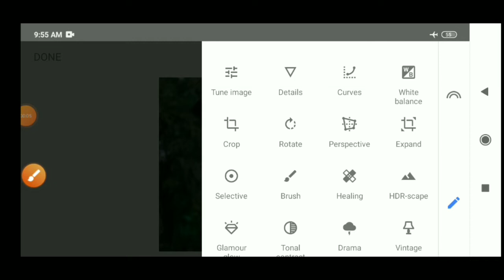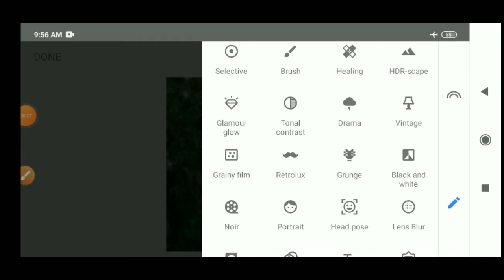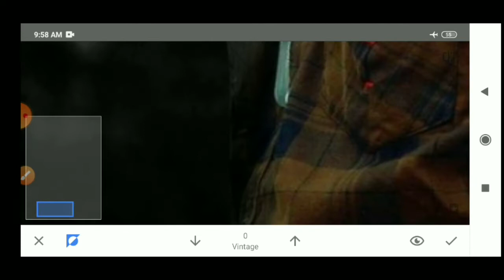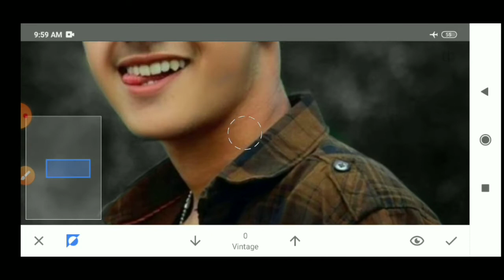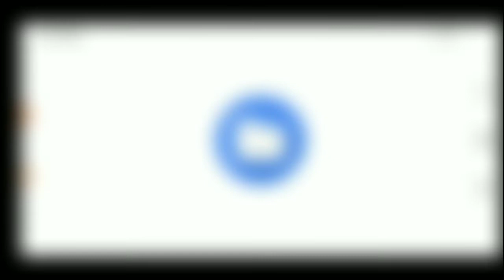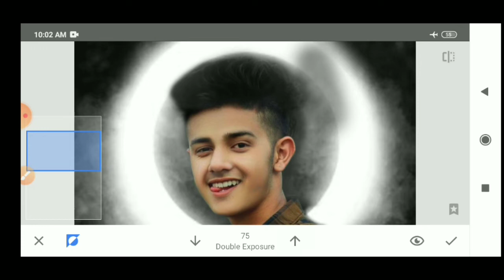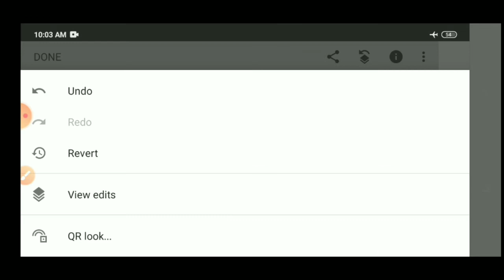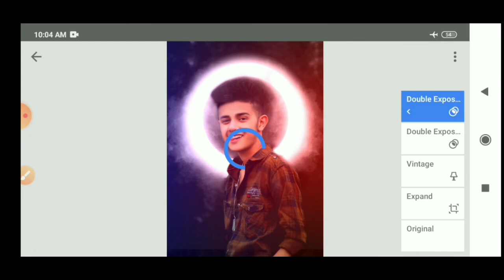Snapseed Ring Light Photo Editing |apseed Photo Editing Kaise Kare |Sapseed Photo Editing ll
All Photo editing app 👇👇👇👇
(1) Snapseed
 YouTube video editing app👇👇👇
(1) kinemaster
PicsArl best
SArL
in PiCSArL
ing
ioir nhrle
toolwiz editing
Igntroc omediin
OOIEprioldeanung
waurodes
ep by
tylish
gntrod
Dicasrtediting